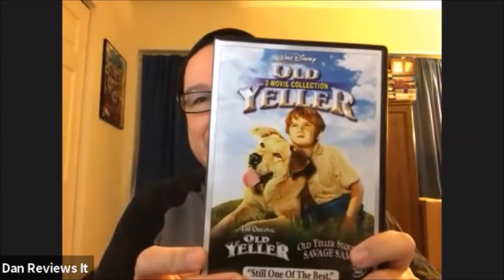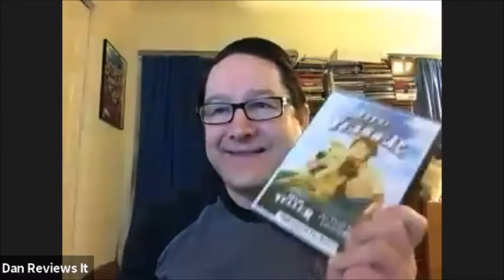Dan Does Disney 35 - Old Yeller (1957)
One of the true live action classics in the Disney filmography, the story of a boy and his dog with a very upsetting conclusion. Dan and Tim discuss 1957's Old Yeller!